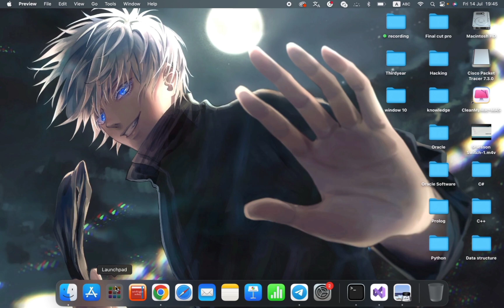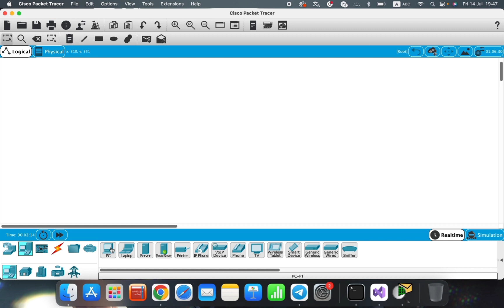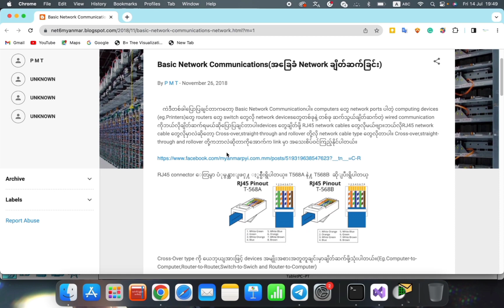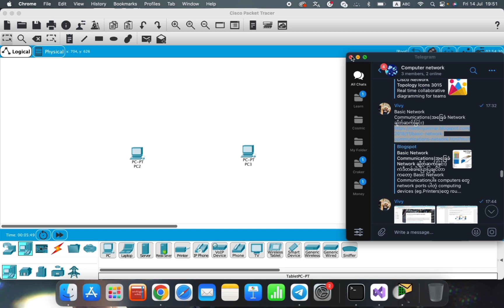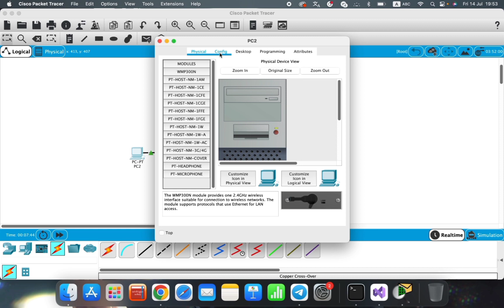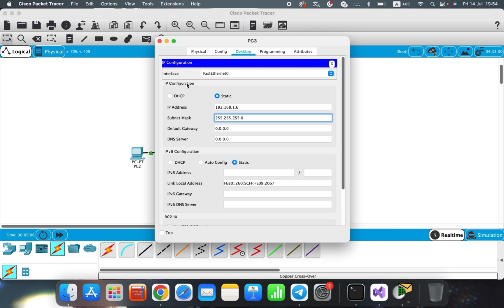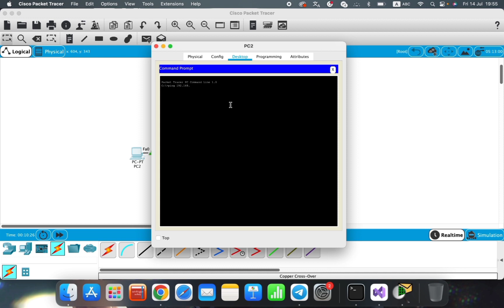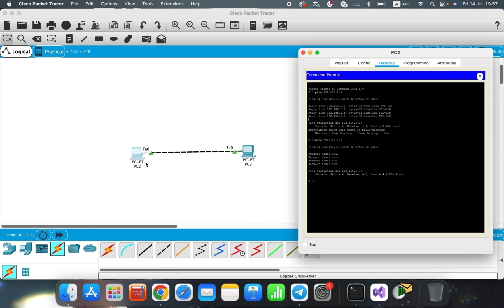Cisco Packet Tracer Lab Test-1